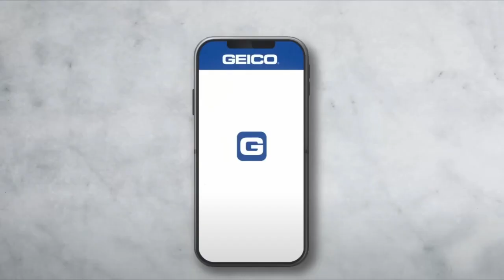MEME: Geico OW MY F***ING D***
Created wholly by me! Except the commercial, which is a YouTube ad for Geico.
Feel free to use in any meme compilations n' stuff but please don't knowingly reupload!